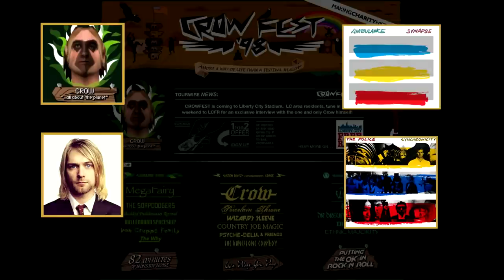GTA San Andreas - Пасхалки в новостях на радио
Вот и закончились эти 11 выпусков новостей на WCTR, переведенных и переделанных мною в ТВ-формат. Помимо очевидных отсылок к событиям сюжета игры, в них проскакивали некоторые другие секреты, о которых расскажу в этом ролике.